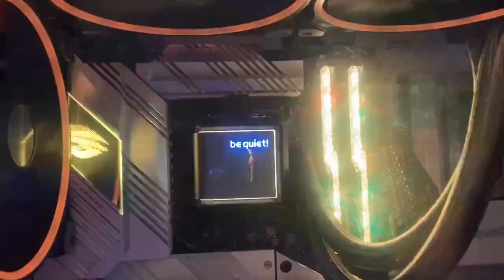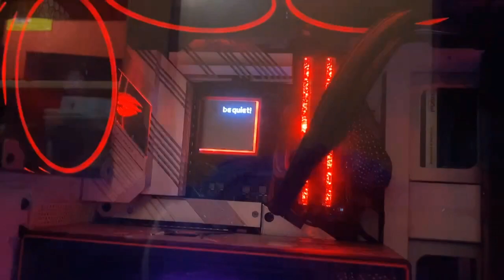be quiet! Silent Loop 2 360mm AiO - RGB-Effekte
In diesem Video könnt ihr euch einen kurzen Eindruck zur RGB-Beleuchtung der neuen be quiet! Silent Loop 2 AiO-Wasserkühlung verschaffen.

Die Steuerung wurde über das ASUS ROG STRIX Z590-A Gaming Wifi mit der Asus Armoury Crate/Aura Software vorgenommen.